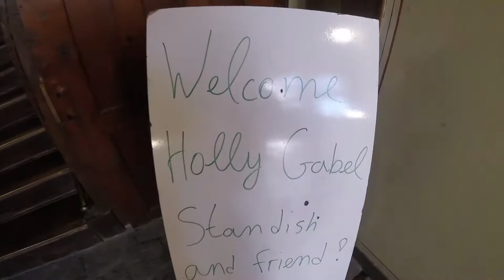A Taste of Plovdiv Bulgaria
In November we explored Bulgaria and fell in love with Plovdiv, the 2019 Cultural Capital of Europe.
Here is a teaser with reasons why you should visit Plovdiv, Bulgaria!
More videos to come from this corner of Europe.